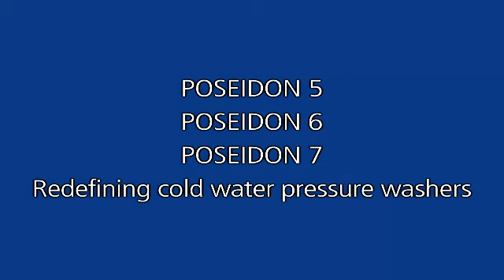Nilfisk MC 5M PA-FA koudwaterhogedrukreiniger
De medium-klasse Nilfisk blue line MC 5M PA-serie biedt de gebruiker de meest veelzijdig inzetbare koudwaterhogedrukreiniger-serie. Nilfisk is erin geslaagd ongekende mobiliteit en gebruiksgemak te combineren met robuustheid, optimale service, transport- en opberggemak.